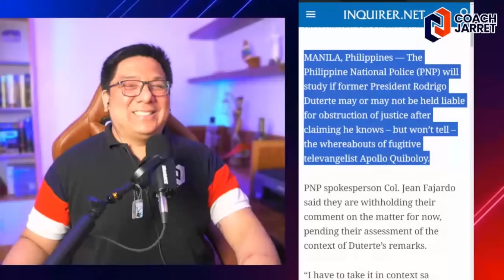SECRET DAW EH! DIGONG DUTERTE TINATAGO NGA BA SI BESHY QUIBOLOY?!